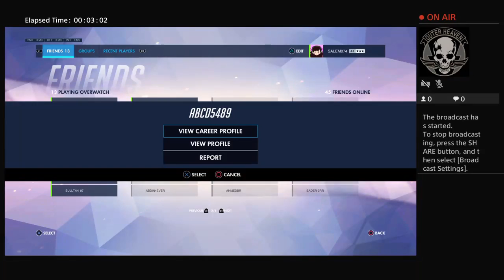salem074's Live PS4 Broadcast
Overwatch all day